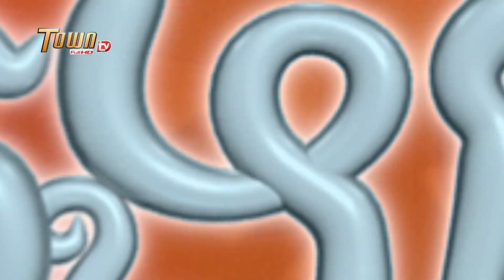ជួបលៀងឡានថ្មែ| ដូច្នឹងផង! រដូវកាលទី2 - Town FullHD TV | Chop Leng Lann Thmey